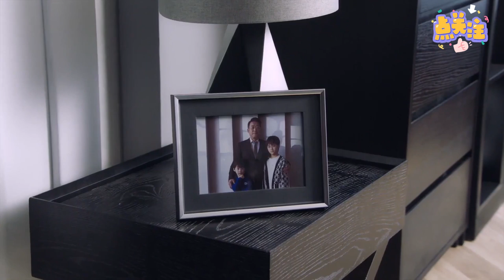欲到窒息！霸道总裁浴缸内湿身热吻灰姑娘，两人吻到无法自拔忘记时间！罗正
该剧讲述了田野少女施花花与孤僻精英周知斐互相治愈的故事